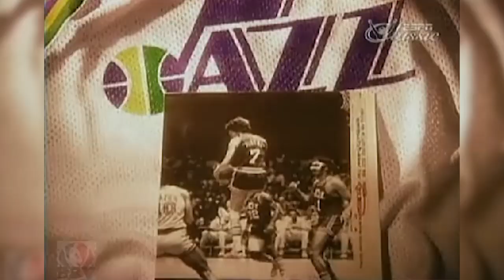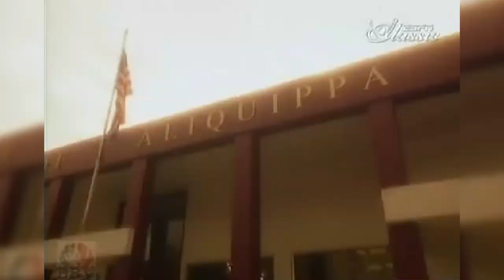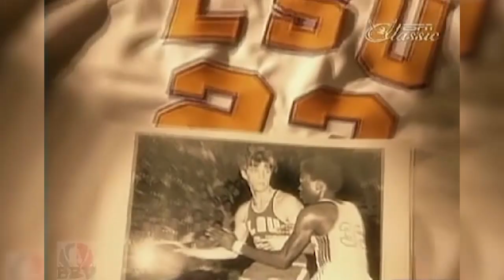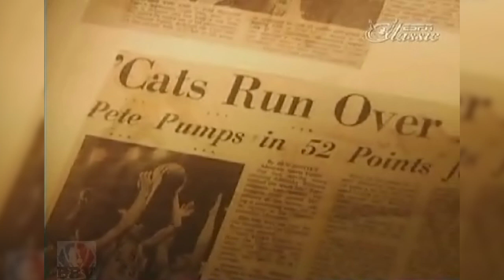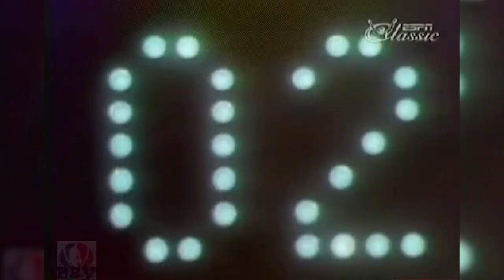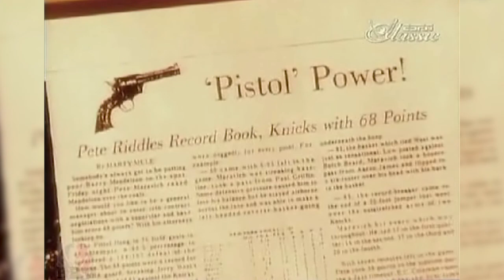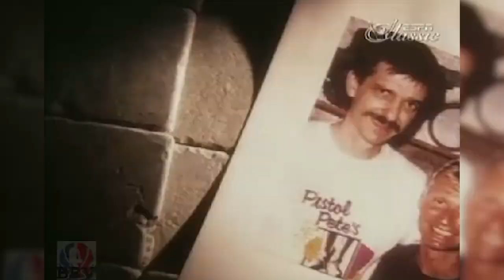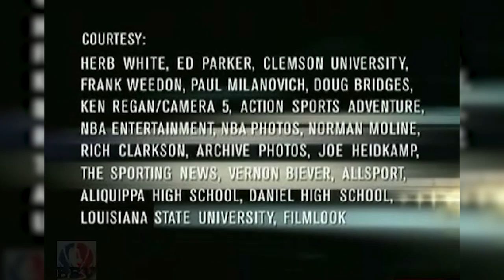Pete Maravich ESPN SportsCentury | 2001 | The Career And The Tragic Life Of 'Pistol Pete'